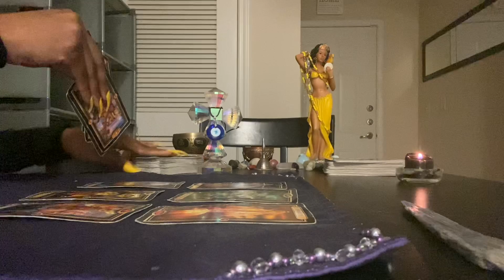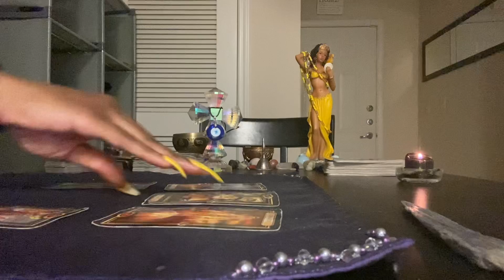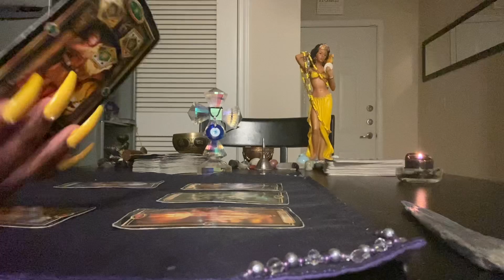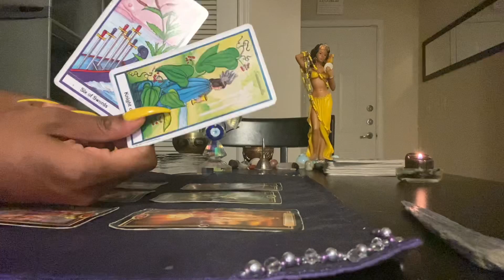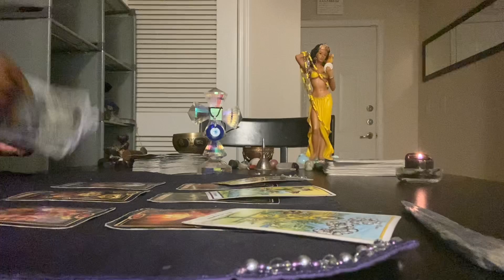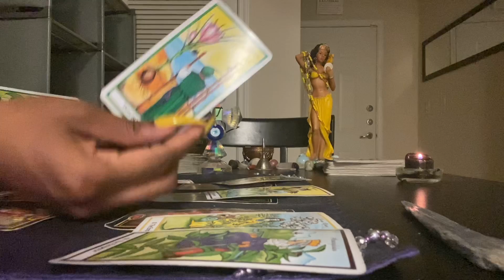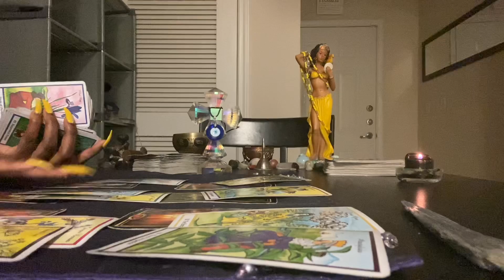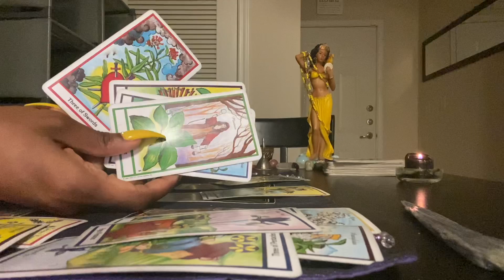Capricorn♑️ (April 2021) Who’s giving you the evil eye and why? 🧿